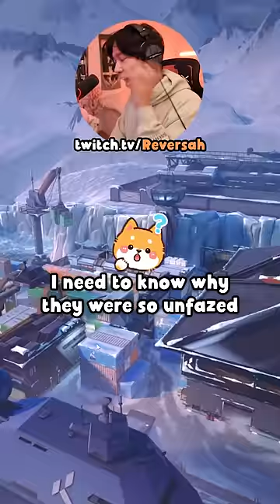I have psychic powers in VALORANT